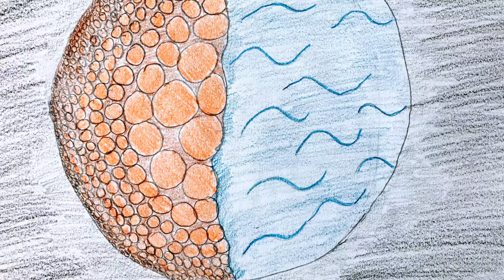YAYOI KUSAMA in BANDASECA